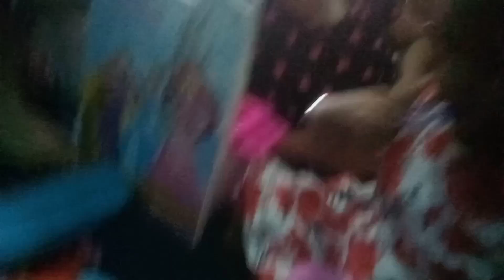ਪੇਕੇ ਘਰ ਲੱਗੀਆਂ ਮੌਜਾਂ 🥳dailyvlog peke summerholidays keepsupport🙏@momsworld637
peke ghar
peke ghar ac
punjabi ghar parivarpeke ghar ayi bhua
2 ghar
sohre ghar
ik ghar
ik ghar full
ghar da tour
ek ghar sherry maan
peke ghar to vapis ona hunda tan aukha
bhua ayi june dian chhutian ch peke ghar
do ghar full song
aaj mere peke ghar buhat khushi wala din c
ik ghar sharry maan
do ghar parrav virk
#2 ghar punjabi song
ik ghar punjabi song
do ghar punjabi song
#2 ghar by parrav virk
navneet de peke ghar lagiyaan poriyaan ronkaan